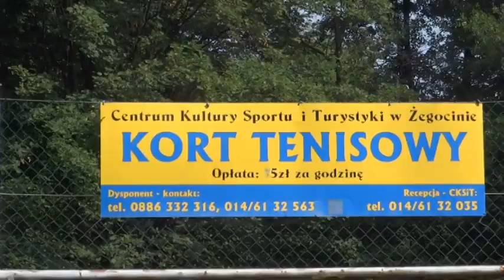"722. Urodziny Żegociny" - zawody tenisa ziemnego - 15.08.2015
Krótka relacja z zawodów tenisa ziemnego, rozegranych 15 sierpnia 2015 roku w ramach "722. Urodzin Żegociny".